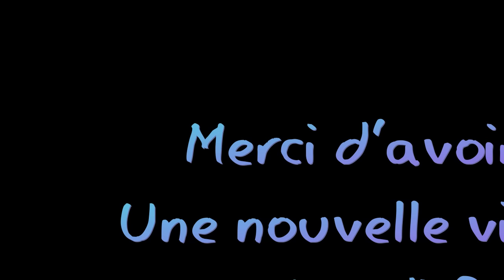Tuto Makeup Spécial Nouvel An !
Hello les Beautés !! Aujourd'hui nous allons faire un Makeup Spécial Fêtes !

Les Produits utilisés:

* spray oil control de Skindinavian
* Fond de teint Naked Urban Decay Skin Teinte 4.0
* Anti Cernes  Naked Skin Urban Decay Teinte Medium Light
* Poudre compact Bobbi Brown Pale Yellow
* Poudre Pro finish Makeup Forever Teinte 127
* Bronzer Chocolate Soleil de Too Faced
* Poudre Medium Brown Powder de sigma
* Palette Couture d'Anastasia Beverly Hill
* Fard ColourPop I love This
* Fard Paillettes Urban Decay Cosmic
* Crayon yeux Zoeva Nude Reflexion
* Mascara Makeup Forever smoky Lash
*Sigma Born to Powder Blush
* Highlither Gérard Cosmétics Marylin
* Rouge à lèvre House of Beauty Passion

PassionMakeupfr

PassionMakeupfr